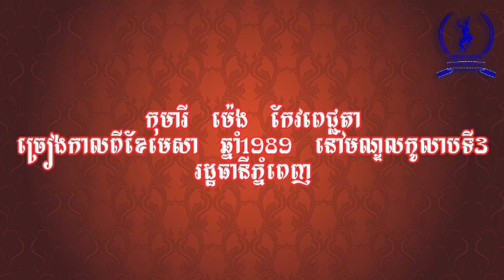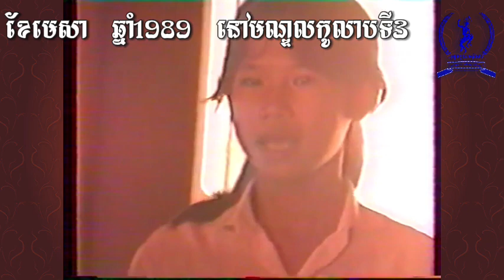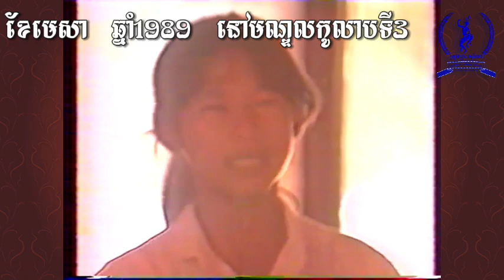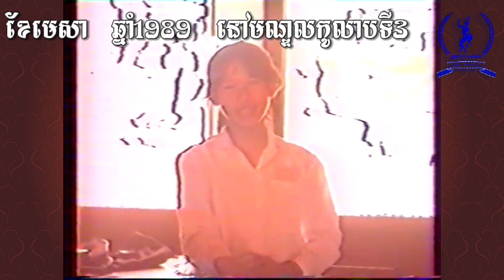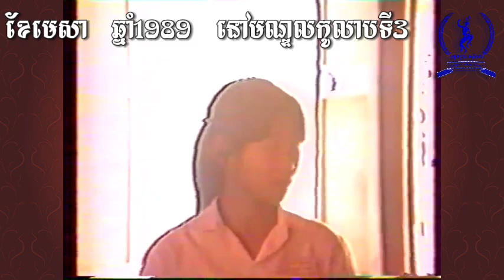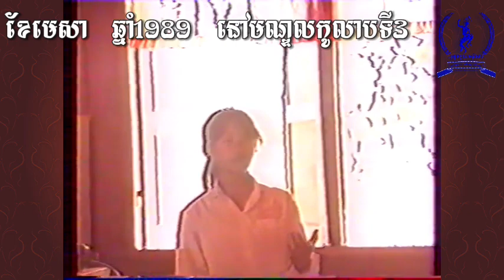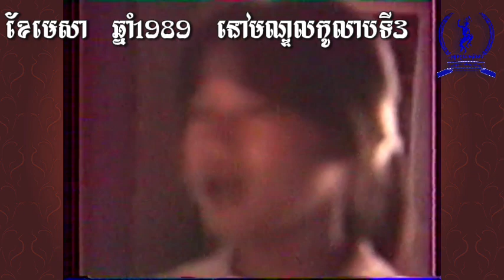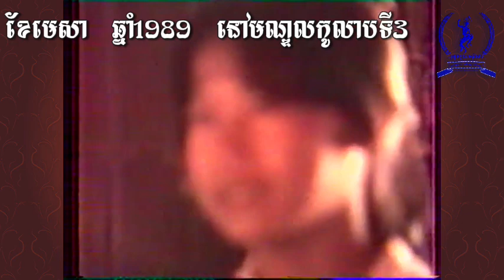កុមារីម៉េងកែវពេជ្ជតា ចម្រៀងចំរៀងនៅមណ្ឌលកូលាបទី៣ កាលពីខែមេសា ឆ្នាំ១៩៨៩